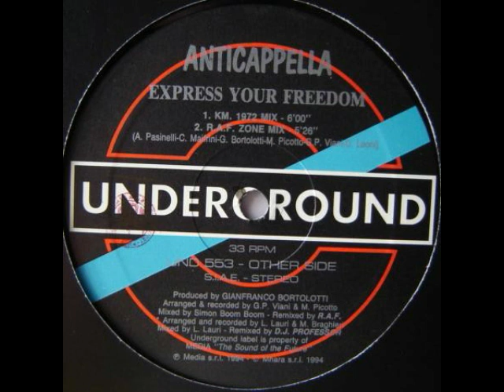Anticappella Express Your Freedom Plus Staples Remix